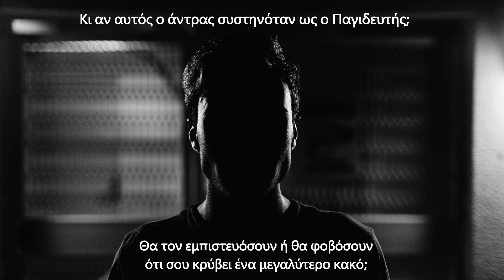Γιώργος Δάμτσιος-Πίσω από τις μάσκες (Ευγενείς άγριοι #6) Trailer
Zero (Action Trailer Teaser)Music by soundbay from Pixabay

👁️ Την Παρασκευή 1 Σεπτεμβρίου 2023 οι Ευγενείς_Άγριοι επιστρέφουν. Ετοιμάσου να δεις την αλήθεια. Κατάματα. Πίσω_από_τις_μάσκες. 👁️

❓ Τι θα έκανες αν κάποιος που σε έχει απαγάγει σε άφηνε να επιλέξεις ανάμεσα στη δική σου ζωή και αυτή κάποιου αγαπημένου σου;

❓ Κι αν αυτός ο άντρας συστηνόταν ως ο Παγιδευτής; Θα τον εμπιστευόσουν ή θα φοβόσουν ότι σου κρύβει ένα μεγαλύτερο κακό;

❌ Ένας αδίστακτος δολοφόνος που φοράει μια ανέκφραστη μάσκα.

❌ Απανωτά εγκλήματα που οδηγούν την αστυνομία σε απόγνωση.

❌ Και οι Ευγενείς Άγριοι ανήμποροι να βοηθήσουν επειδή βρίσκονται αντιμέτωποι με τους δικούς τους δαίμονες.

‼️ Την ώρα που το κουβάρι της υπόθεσης περιπλέκεται όλο και περισσότερο, το μόνο βέβαιο είναι πως πίσω από τις πιο ανέκφραστες μάσκες κρύβονται τα χειρότερα μυστικά.